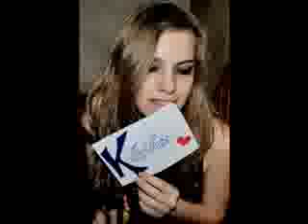Sarah Michelle - Venez Me Chercer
pour mon idole que j'adore